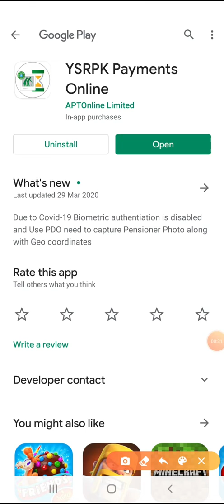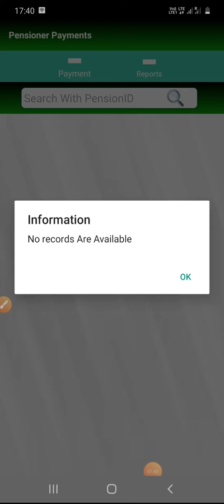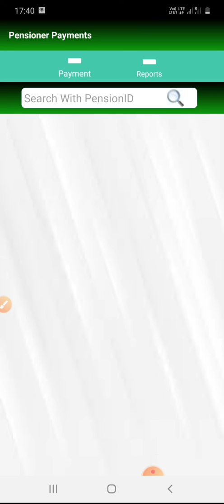YSR Pension kanuka New version 1.2.1 what's new features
In this video i gave information about
New Version 1.2.1 new update on YSR pension kanuka